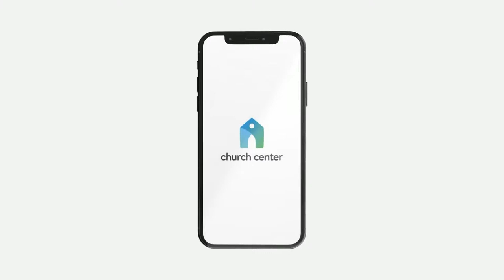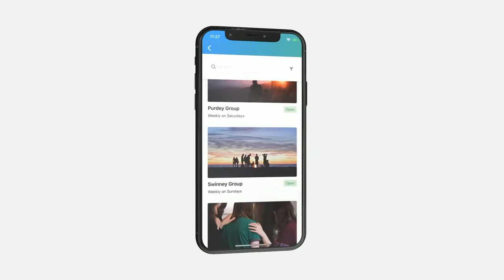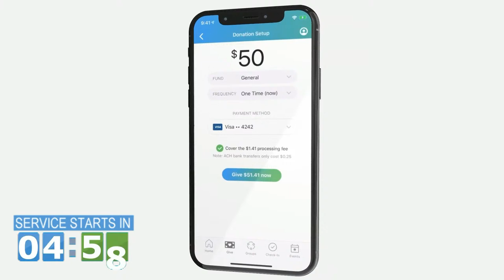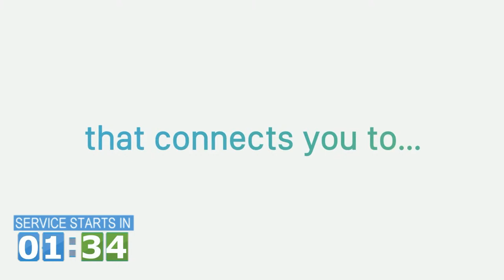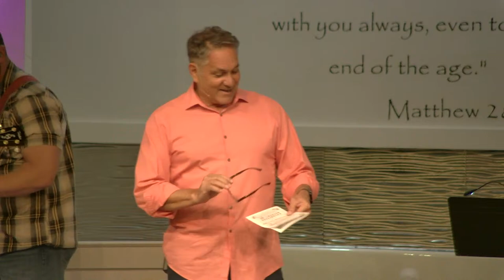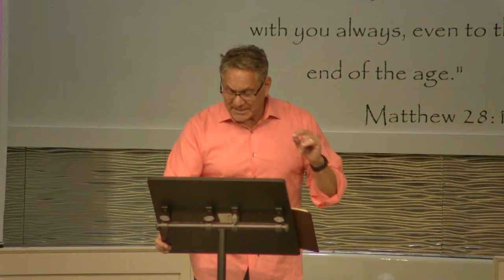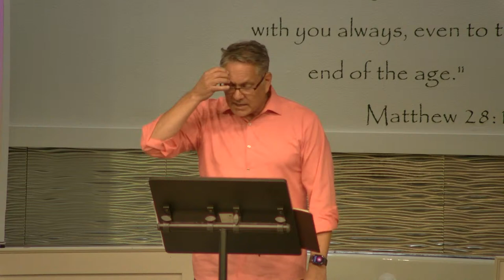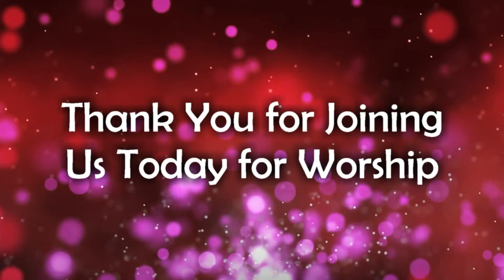Church at Addis- Final Countdown- Matthew- Mark- Luke- John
Church at Addis
6781 LA Hwy 1 South
Addis LA  70710

Church at Addis is a West Baton Rouge Church also
serving Iberville and Point Coupee Parishes, Addis,
Port Allen, Brusly, Plaquemine, and the
Greater Baton Rouge Area.

Church at Addis CCLI License # 11204368
Church at Addis Streaming License # CSPL142228